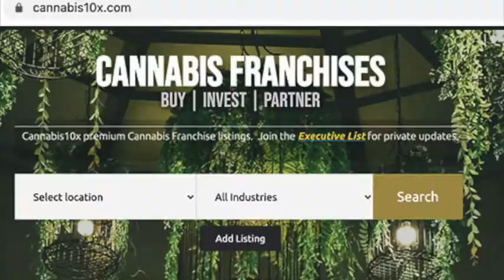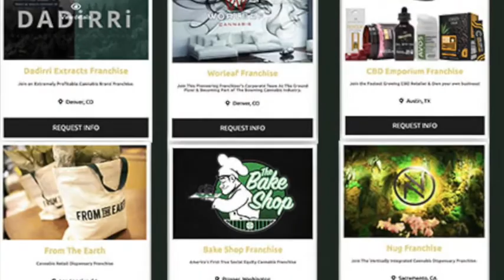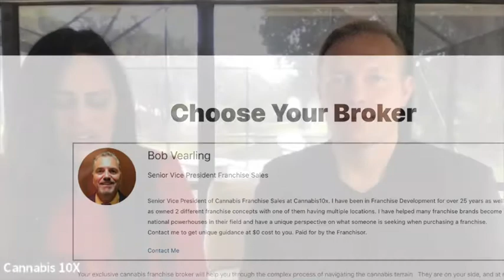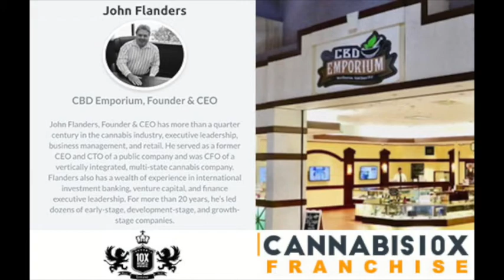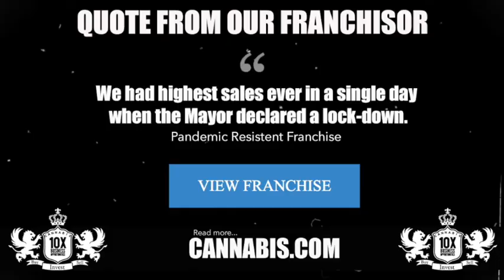CBD Emporium Franchise Webinar by Cannabis10x